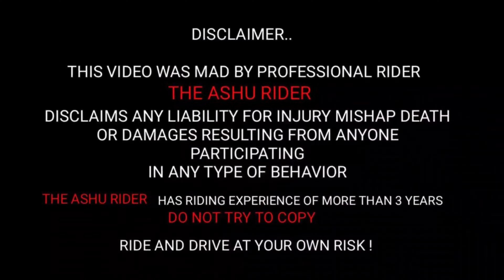Sunday Group Riding On Highway🔥With Chapri Skills On Bike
Sunday Group Riding
Sunday Bike Ride
Yamaha Mt 15 High Speed Ride
Yamaha Mt 15 Top Speed Ride
Group Riding
Yamaha Mt 15 Ride

Thank you so much for your love and support.

    YAMAHA MT15 First Ride Impression | Riding 155cc Beast

Hell Viewers, In todays video I have shared my first ride impression on Yamaha MT15 BS6  The price of the Yamaha MT-15 BS6 Ice Fluo Vermillion in Indore is Rs 1.52 Lakh (Ex-showroom). YAMAHA MT15 Pure Sound High Speed RideMicrofibre Cloth I hope you Liked this video For Updates of more Interesting videos Please SUBSCRIBE our channel and press the BELL ICON You can personally CONTACT ME on Instagram ashukhan2301 Email